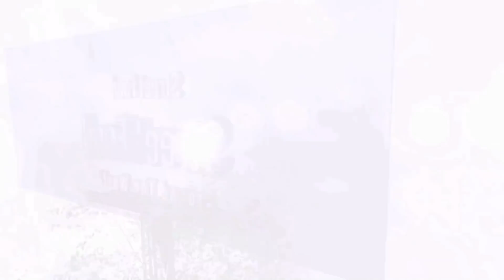Nutella ice cream rolls street food - ايسكريم رول على الصاج نوتيلا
Nutella Ice Cream Rolls - ايس كريم رول نوتيلا
Nutella Ice Cream  - ايس كريم نوتيلا
Nutella Ice Cream Rolls | how to make oddly satisfying Nutella rolled Ice Cream - ايس كريم بنوتيلا
Nutella Ice Cream Rolls | how to make oddly satisfying Nutella rolled Ice Cream - ASMR Food